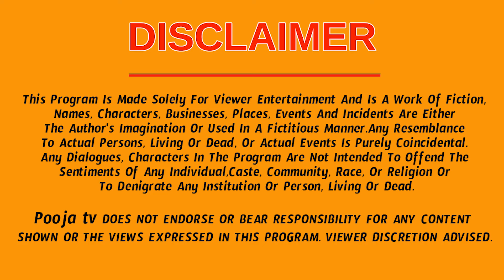శని తీసుకురాబోతున్న అదృష్టం మీన రాశి వారికి పట్టిందల్లా బంగారమే | Meena Rasi Phalalu 2024